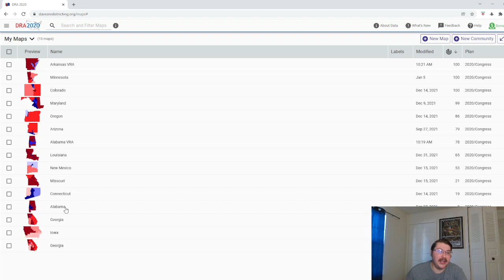Since Last Week: Nuking the Filibuster, Potential WWIII, and Why the VRA is clumsy at best.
Useful Links